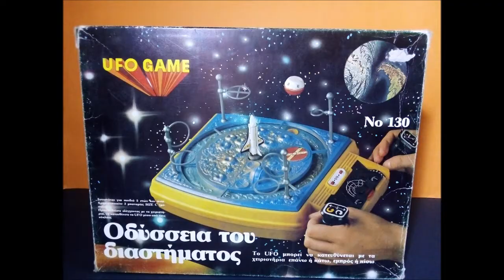Space Odyssey UFO GAME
An amazing Greek game with an air nozzle that allows you to fly around
a Styrofoam UFO.